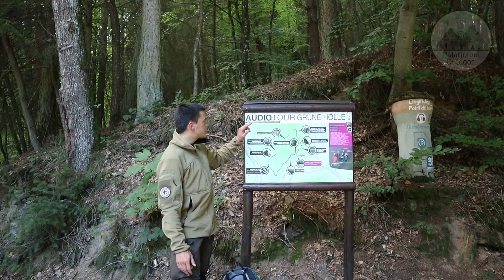Naturpark Südeifel Tour 55 – Bollendorf „Grüne Hölle“ / 54669 Bollendorf /Felsenland Südeifel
Hallo Wander- und Outdoorfans heute nehme ich euch mit auf eine Wanderung im Felsenland Südeifel. In der Nähe von Bollendrof gibt es die 5,5 km lange Tour 55 des Naturparks Südeifel, gleichzeitig führt auch die Route der Audiotour „Grüne Hölle“ über den gleichen Wanderweg. Es geht durch Idyllisch Waldstücke und  Felsenschluchten, wenn ihr mehr sehen wollt schaut doch mal ins Video.

 Viel Spaß euer Sebastian von Palatiolum Outdoor

Fragen könnt ihr gerne in die Kommentare stellen
Ansonsten besucht mich auch mal auf meinen andern Plattformen wie Facebook oder Instagram hier poste ich viele Bilder und Infos rund um meine kleinen und großen Erlebnisse.

Palatiolum Outdoor
Viel Spaß auf dem Kanal und mit den Videos euer Sebastian von Palatiolum Outdoor